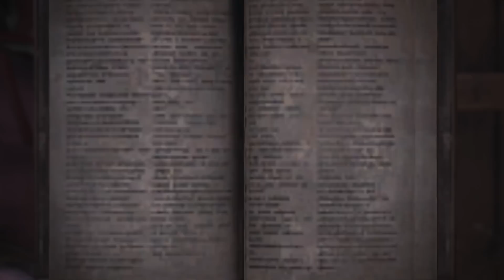【MHW】変態2人が一狩りしに行くようです。【モンハンワールド】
モンスターハンターワールドを初心者が早速プレイしてみました！！！

モンハン知識とか全然なく操作慣れもしてないです...すいまぺん🐧

また動画を出すかは視聴者さんの反応次第にします←

高評価！コメント！してもらえると頑張れます( ;∀;)

【スポンサーの登録はこちら】

〒106-6137
ゆきや　宛

【出演者】

ゆきや、アニメハ

【出演者チャンネル】

【ED曲】

＝ED曲アーティスト＝